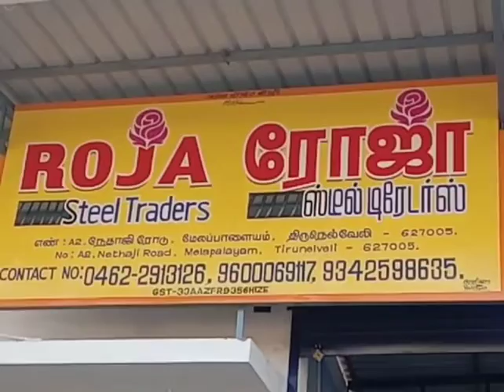நெல்லை மேலப்பாளையத்தில் ரோஜா ஸ்டீல் டிரேடர்ஸ் திறப்புவிழா